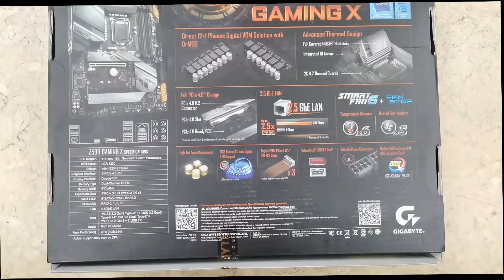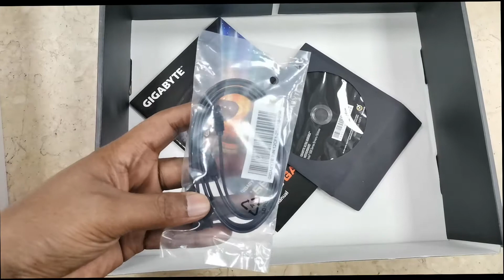Z590 GAMING X Gigabyte Gaming Mothboard with 12+1 Phases | Full PCIe 4.0 | PCIe 4.0 M 2 | Tech Land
Z590 GAMING X Gigabyte Gaming Mothboard with 12+1 Phases Full PCIe 4 0 PCIe 4 0 M 2  -

Z590 GAMING X Motherboard with Direct 12+1 Phases Digital VRM with DrMOS, Full PCIe 4.0* Design, Fully Covered Thermal Design with Integrated IO Armor, PCIe 4.0 M.2 with Thermal Guard, 2.5GbE Gaming LAN, USB 3.2 Gen2 TYPE-C® , RGB FUSION 2.0, Q-Flash Plus.

Product Name : Gigabyte Z590 GAMING X (rev. 1.0)